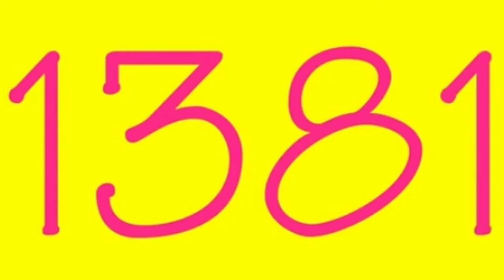Exotic Number Creatures 312297